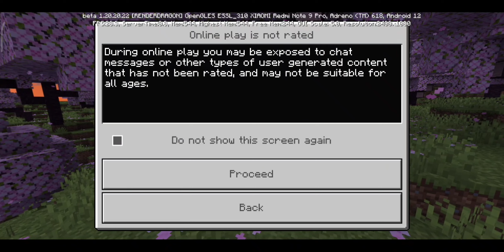Playing Minecraft for the First Time ||Minecraft Gameplay #1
minecraft, minecraft in híndi, minecraft gameplay, minecraft
videos, mythpat, chapati hindustani gamer, live insaan, dream,
mr beast, ujjwal, techno gamerz, YesSmartyPie, himlands,
Minecraft but challenge, Minecraft but villagers trade op
items, minecraft but challenge hindi, Minecraft But,minecraft
challenge, minecraft survival, fireeyes, fireeyes gaming,
fireeyes gaming minecraft